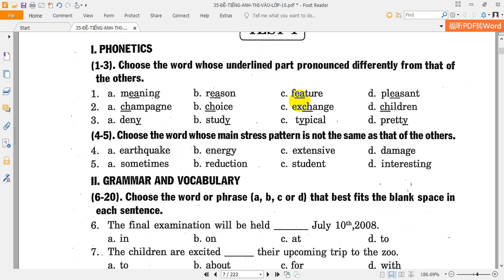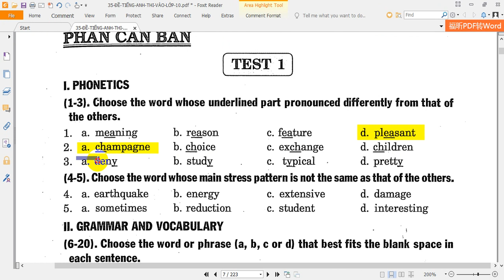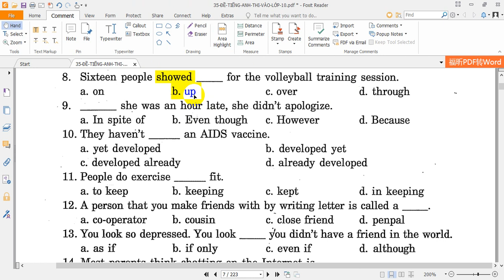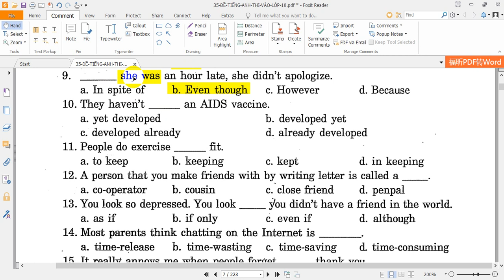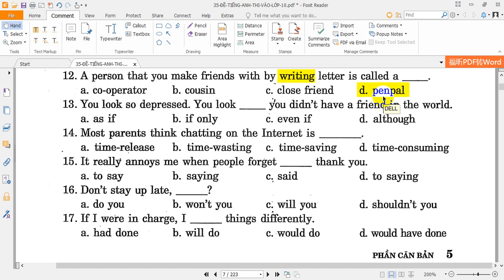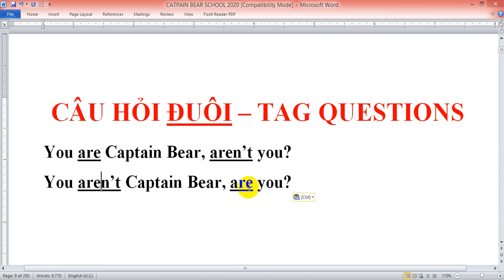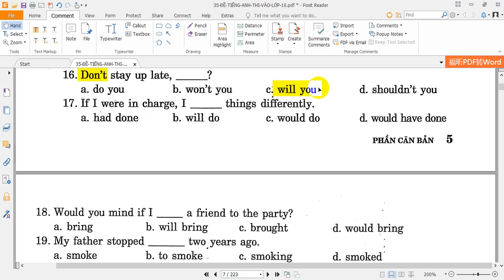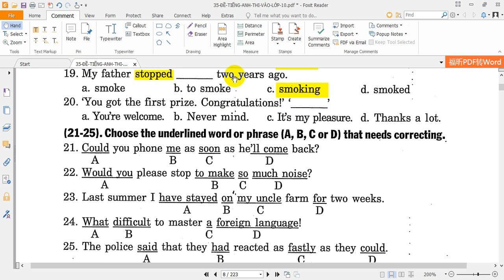35 DE THI VAO LOP 10 - TEST 1 - PART 1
35 ĐỀ THI VÀO LỚP 10 - ĐỀ 1 - PHẦN 1
Ngữ pháp thú vị lắm các trẻ. Chăm chỉ ghi chép thì giỏi lúc nào không hay.
Chúc các trẻ học tốt, thi tốt nhé.